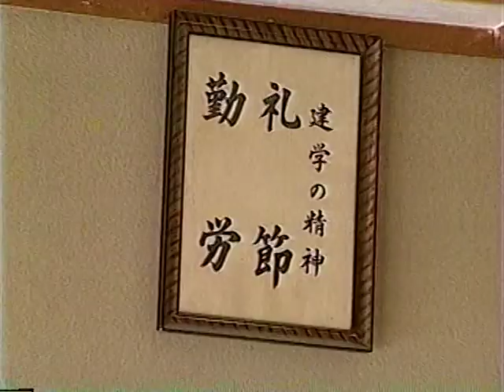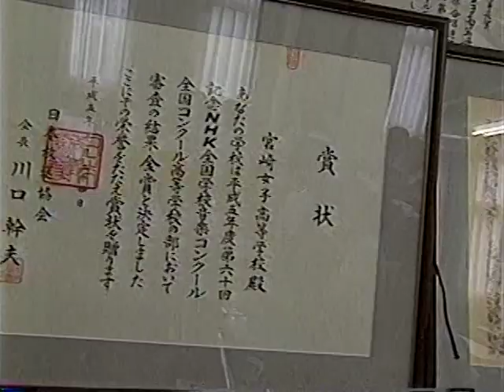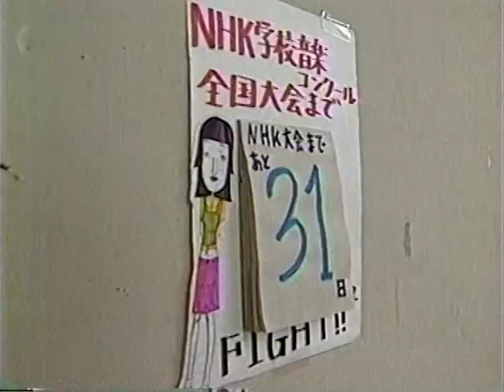「風を拓いて」（宮崎女子高等学校）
平成8年度NHK全国学校音楽コンクール全国大会（銅賞）